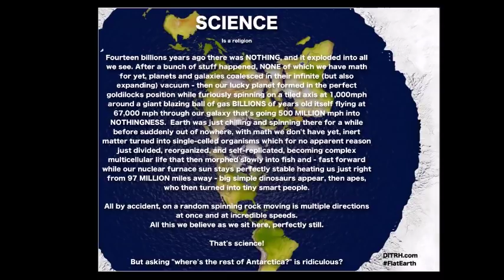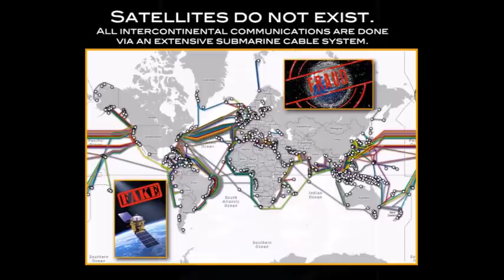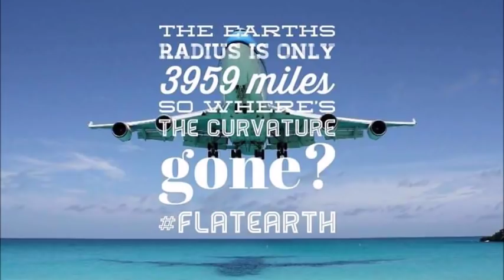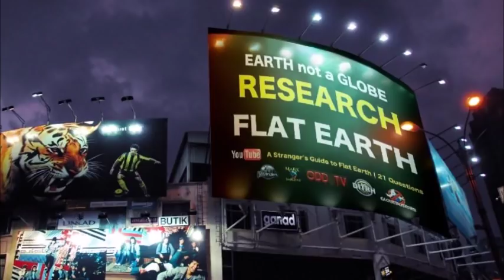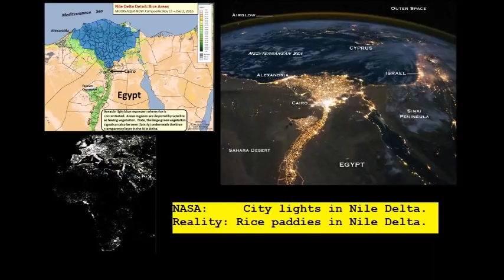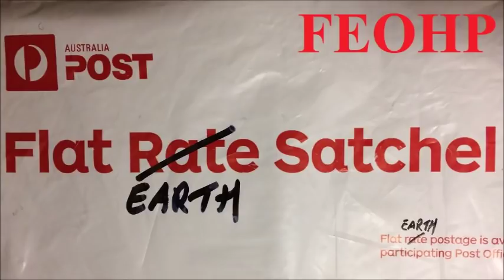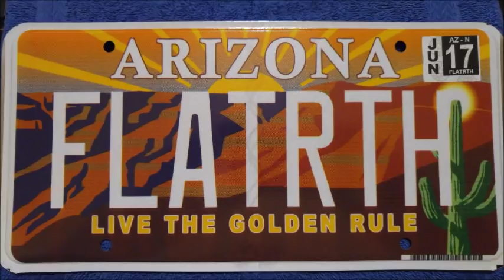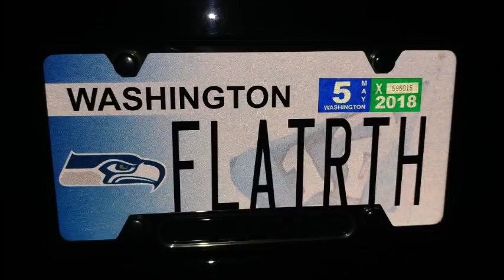Flat Earth - Declaration of War vs mainstream science - SW129 - Mark Sargent ✅